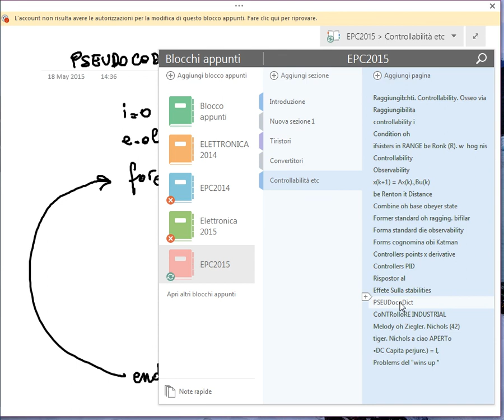Controllori PID - EPC2015